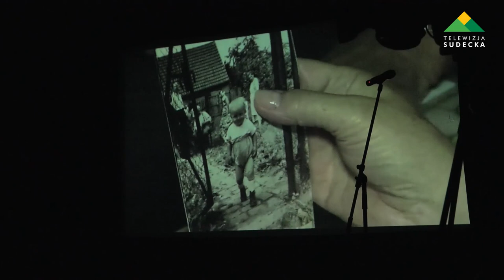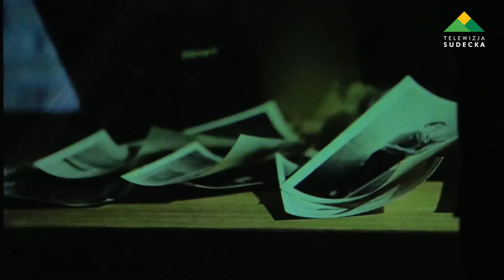LUDZIE Z KLISZ - PREMIERA FILMU W WALIMIU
W piątek 24 listopada w Walimiu odbyła się polska premiera filmu dokumentalnego "Ludzie z klisz". Produkcja telewizji TVN ma już na swoim koncie kilka nagród między innymi na Międzynarodowym Festiwalu Telewizyjnym w Chicago, czy też Złotego Delfina na festiwalu w Cannes. Reżyserem filmu jest Mateusz Kudła, autorem zdjęć Artur Głupczyk, a głównym bohaterem znany widzom Telewizji Sudeckiej z różnych produkcji Łukasz Kazek, który dostał 120 rolek negatywów ze zdjęciami nieżyjącego już organisty walimskiego kościoła - Filipa Rozbickiego i postanowił odszukać ludzi z tych fotografii.